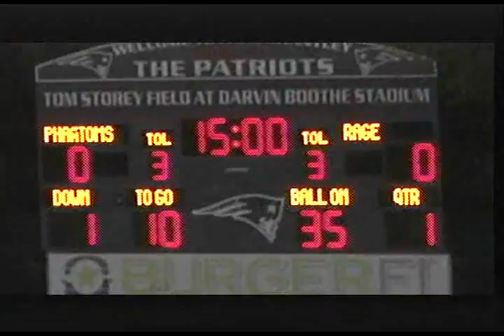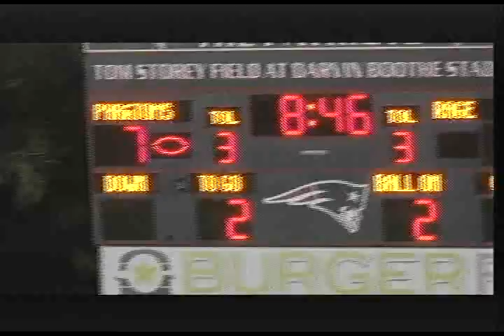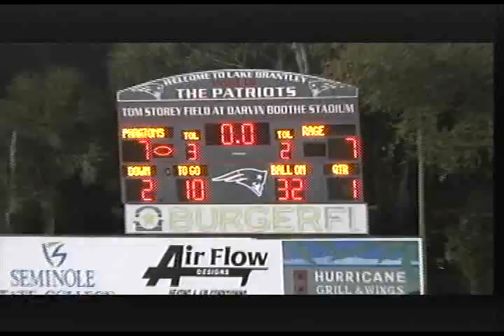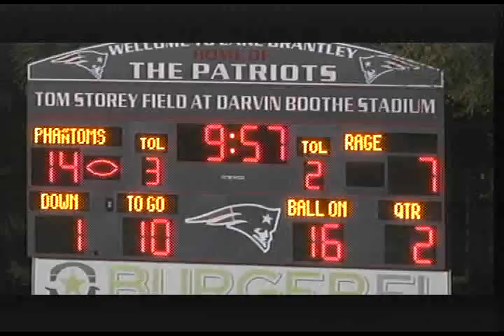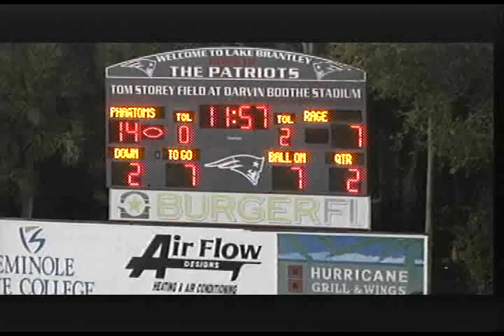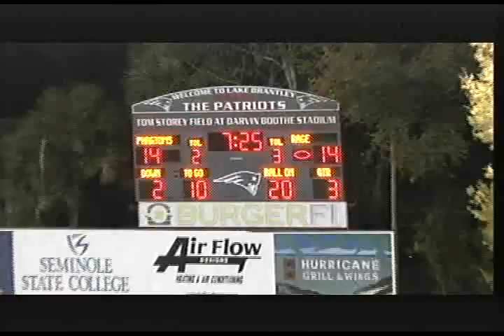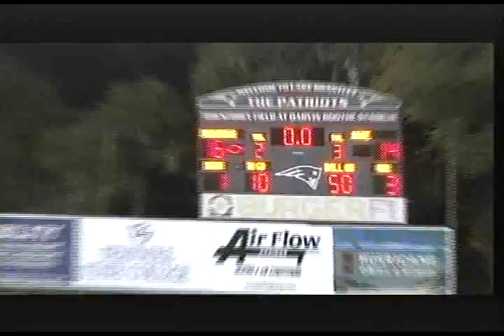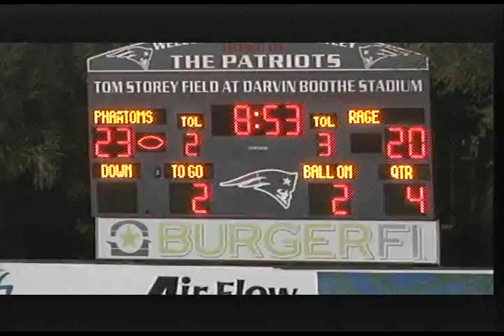Orlando Rage vs. Orlando Phantoms 3_7_15 part 1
Double D Entertainment